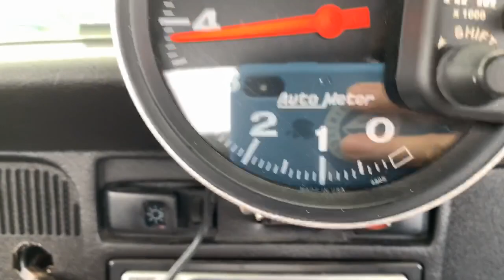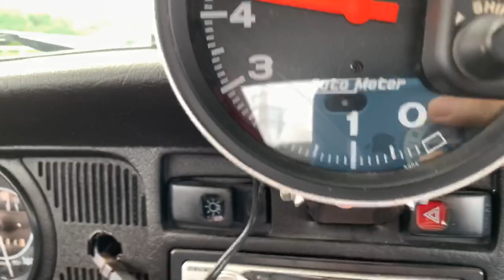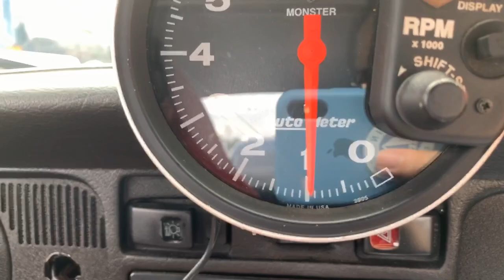Type 4 2.7L Highway Test Vintage Speed German Look VW BUG 4-2-1 Exhaust System and Linkage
Vintage Speed German Look VW BUG 4-2-1 Exhaust System BBS